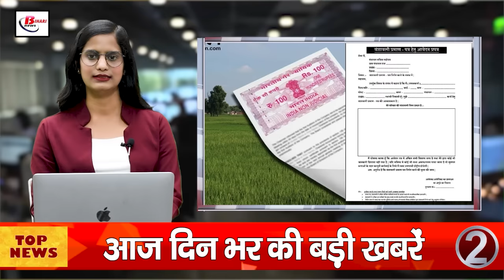Today Bihar Evening news of 28th august .Land Survey Bihar, S.Siddharth,Bihta Airport,Lallan Singh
Today Bihar Evening news of 28th august on Land Survey Bihar,  S. Siddharth,Bihta Airport, . Lallan Singh.

1. Banka got the highest ranking in digital health services, Bhojpur lagged behind

2. Genealogy will also be needed in land survey, apply like this

Land survey work has started in Bihar, during the survey the surveyors will ask for many documents from the real owner of the land and after these the information related to the land will be updated. One of the important documents among these is the genealogy, in such a situation the Panchayat Secretary will assist in making the genealogy..You will have to prepare the genealogy list of the family and get an affidavit made and give it to the Gram Panchayat Secretary. The Gram Kachhari Secretary will register the genealogy documents in the office records and send the record to the Sarpanch for issuing the genealogy...The Sarpanch will return the genealogy certificate to the applicant after signing and stamping it..Apart from this, you can apply to get the genealogy made by visiting the website dlrs.bihar.gov.in...

3. 3154 kilometers of roads built in one thousand villages

4. 60 percent of the work of construction of cricket stadium completed

5. ACS S. Siddharth called a review meeting of the university, discussed the financial year 2024-25

6. Search for a new Chief Secretary in the state is in full swing, the current Chief Secretary will retire on August 31

8. Bihta Airport will be expanded, DM appointed a new team for land acquisition

9. Now Bihar Police will not have any problem due to stone pelting, got security cover

10. IPS B. Srinivasan will be the new NSG chief of the country

11. Two teachers of Bihar will be honored on Teacher's Day

12. Boat collided with an under-construction bridge in Hajipur, three passengers saved their lives by swimming, two missing

13. Prashant Kishore will ask for donations of Rs 100 each for the election

14. Lallan Singh lashed out at Mamata Banerjee

15. Jay Shah wants to take Test and women's cricket forward, told the goal